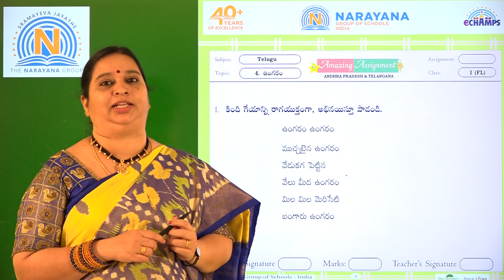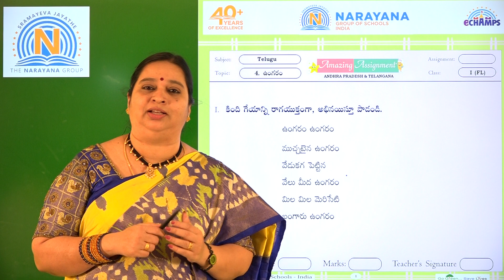21ST NOV AP & TS CLASS I FL TELUGU AMAZING ASSIGNMENT 21